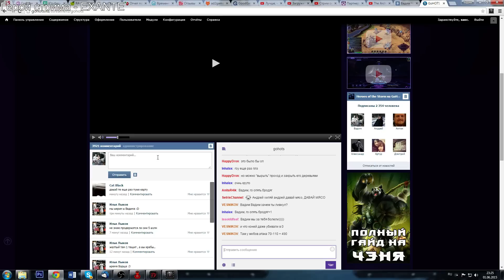Бродяги - Андрей, где футмены!!!!